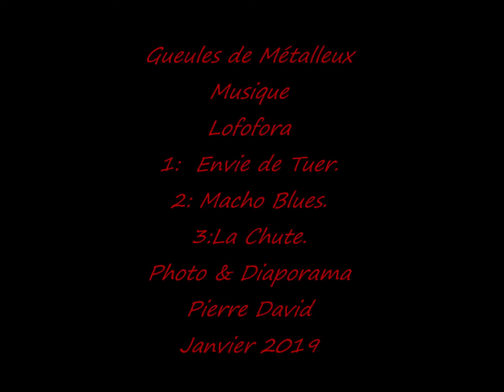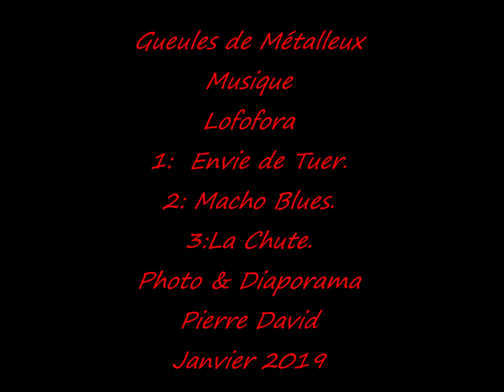Gueules De Métalleux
Photographie de la scène Toulousaine de groupes heavy métal, death métal et rock décalé, avec des groupes tels que Soulfly, Lofofora, Obituary etc.